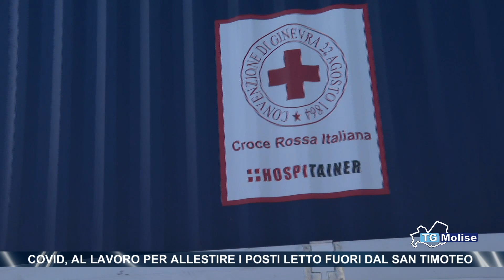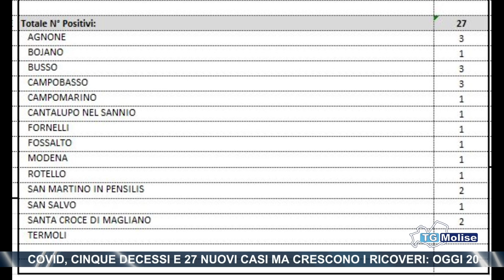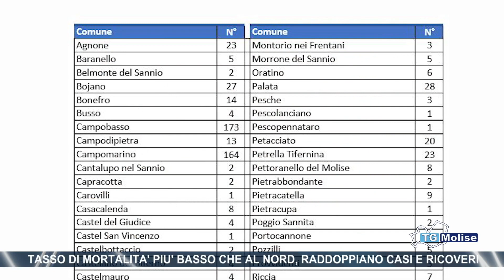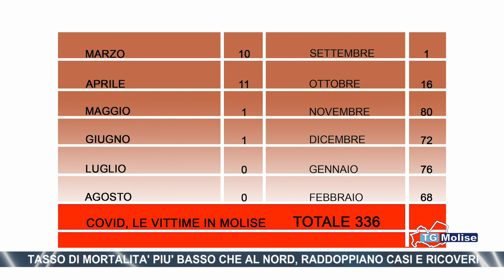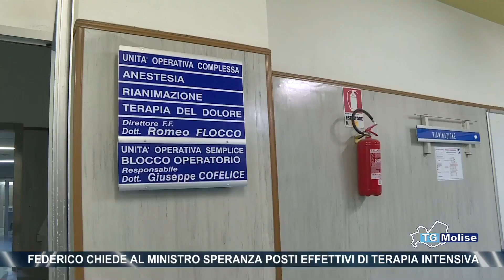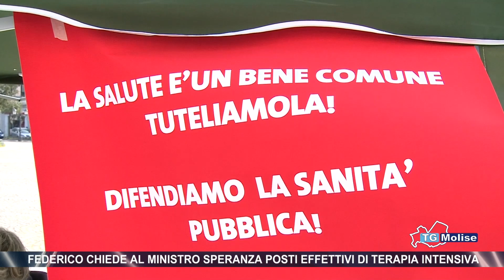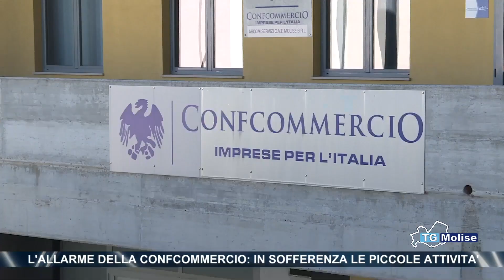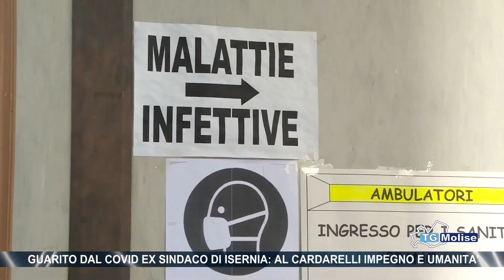TG Molise -Telemolise - 22.02.2021 ed. 23:00